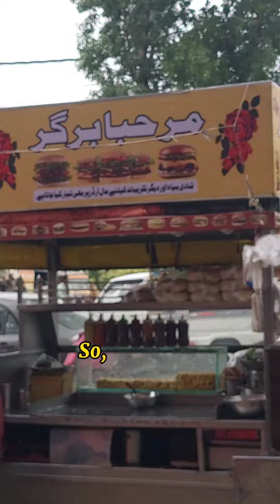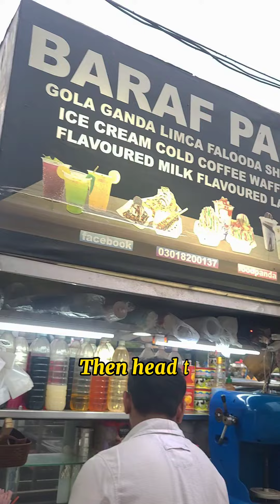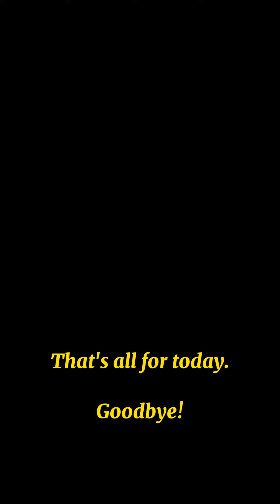Karachi Food Series Episode 12| Continental Food Street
Location: Gulistan e Johar, Karachi

W4F8+3M

Bun Kabab 9/10 (Pkr 90)
Cheesy Potatoes 8/10 (Pkr 300)
Fries 10/10 (Pkr 50)
Chana Chaat 7/10 (Pkr 150)
Gol Gappay 8/10 (Pkr 150)
Kulki 7/10 (Pkr 150)